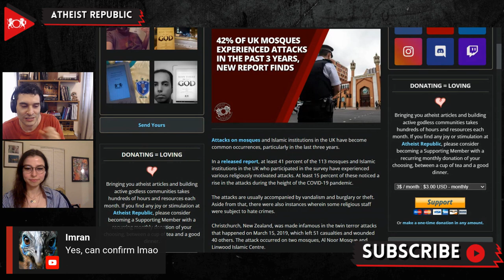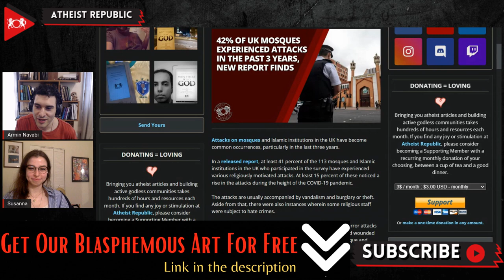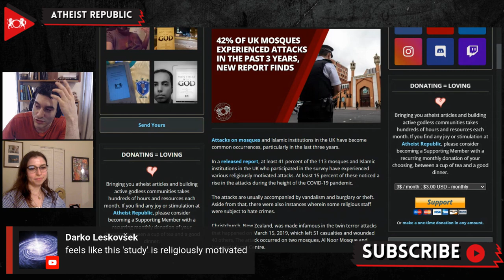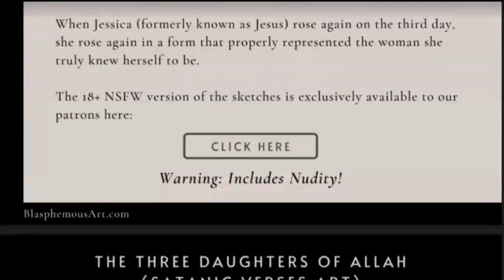42% Of UK Mosques Experienced Attacks In The Past 3 Years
A recent report by Muslim Census and Muslim Engagement and Development (MEND) surveyed 113 out of 1800 mosques and Islamic institutions in the United Kingdom. The report revealed that out of those surveyed, roughly 42% had experienced a religiously motivated attack within the past three years, including four arson attacks. At least 15% of these institutions noticed a rise in the attacks during the height of the COVID-19 pandemic. The episodes are usually accompanied by vandalism, burglary, and, at times, physical assault of staff. 9% said that they were targeted as frequently as every three months. Data from the UK Home Office revealed that between March 2020 and March 2021, 45% of religious hate crime offenses were against Muslims. Mosque officials and attendees said that repeated vandalism and social media threats had taken a toll on their well-being and that the attacks and harassment have a negative effect on their wider community.

Source:
42% of UK Mosques Experienced Attacks in the Past 3 Years, New Report Finds
Location: UK